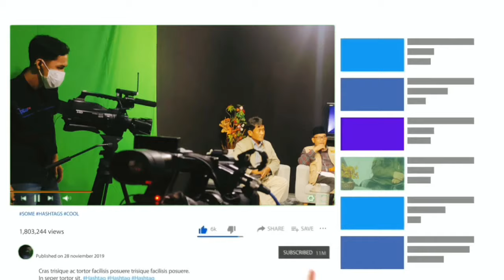Kang Dedi Mulyadi Diminta Terjun Ke Wadas Purworejo | Kang Asep 5758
Tausiyah Kang Asep Channel
Social Media Kang Asep Channel :
Terima kasih untuk semua yang selalu setia dengan tayangan di Channel YouTube Kang Asep Channel.